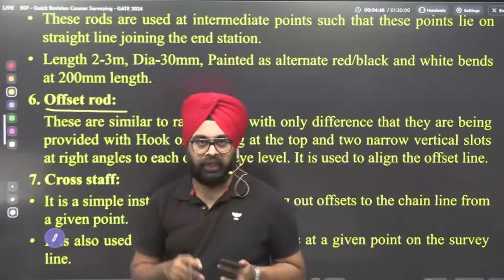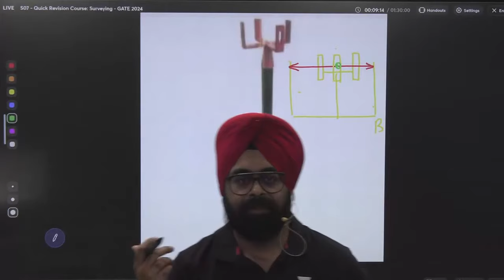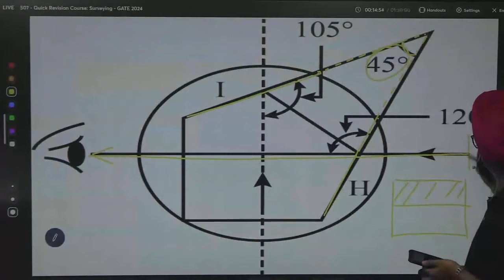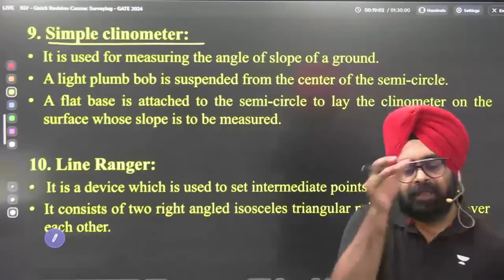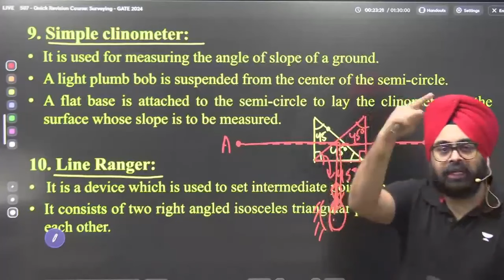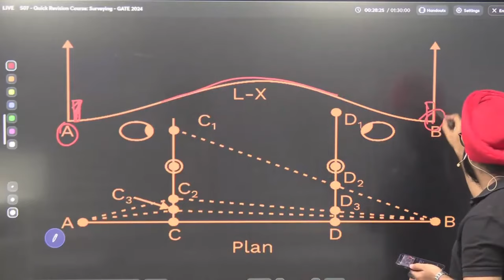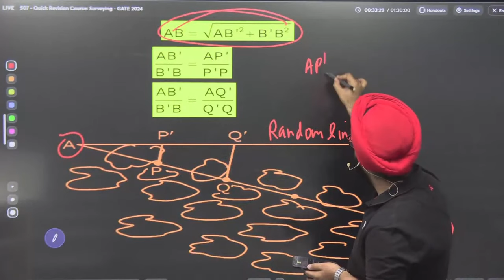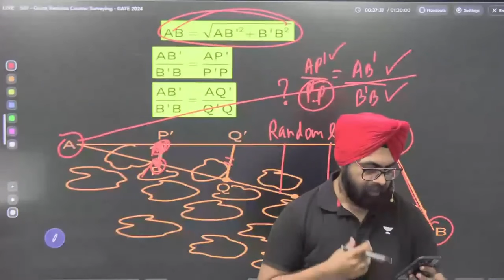Quick Revision Course on Surveying | Lecture 7 | Jaspal Singh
In this session, Jaspal Singh Sir will do a quick revision course on surveying. Watch this video to ace your GATE preparation.

🌟 Save upto 55% this Republic Day !  🌟
➤ Save up to 55% and get up to 6 months free extension on all GATE & ESE Subscriptions*
➤ 10% Price Drop on 12 months and above Plus & Iconic
➤ Offer valid till 27th Jan 2024

Hurry, Up !

🌟 Exciting News for All GATE Aspirants! 🌟

➤ Now get the chance to win 100% scholarship on 3 month plus subscription*
➤All India Mock Test GATE 2024 on 28 Jan 2024

Hurry, Up !
For GATE Target 2025 and 2026 Aspirants:
➤ Start Date: 31st Jan 2024
➤ Prarambh: Batch for GATE, ESE & PSU 2025 - CE - E

➤Start Date: 18th Jan 2024
➤ Vishwas: Batch for GATE, ESE & PSU 2026 - CE - C
1. Learn from your favorite teacher
2. Dedicated DOUBT sessions
3. One Subscription, Unlimited Access to Live Online Classes and Videos
4. Real-time interaction with best-in-class teachers
5. You can ask doubts in live online classes
6. Get home delivered printed notes on Iconic Subscriptions.
7. Download the videos & watch them offline